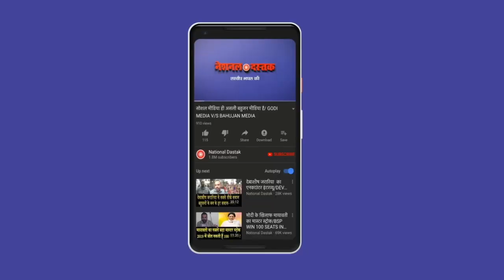सारे पत्रकार डरपोक है- आशुतोष/ ASHUTOSH ON JNU